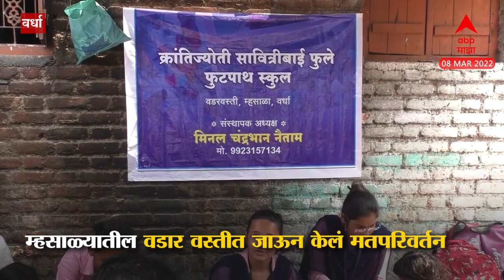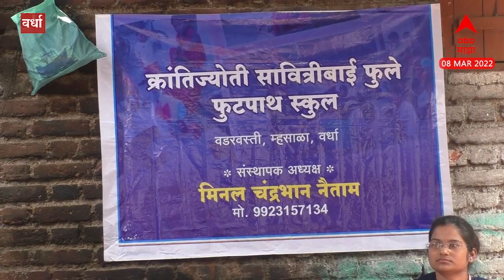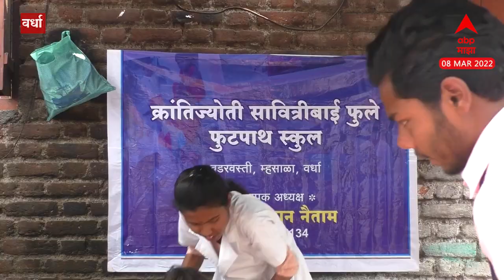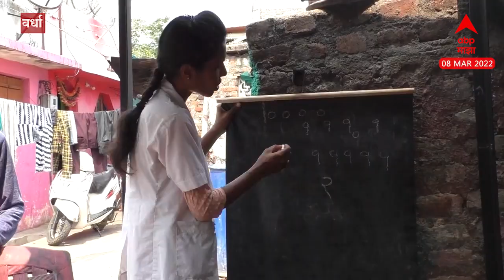Wardha Modern Savitri : शिक्षणापासून वंचित विद्यार्थ्यांच्या शिक्षणासाठी मीनल नैतामची धडपड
Video Credit: Wardha Education News Maharashtra | Rucha Kanolkar /Producer | Imran Shaikh /Editor